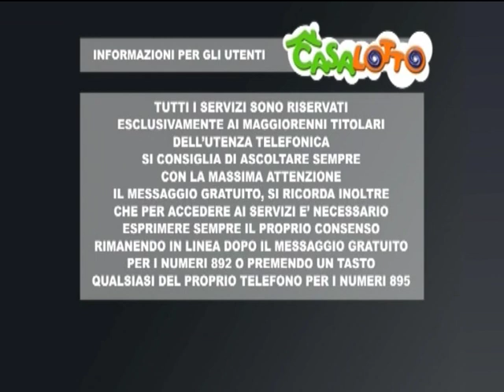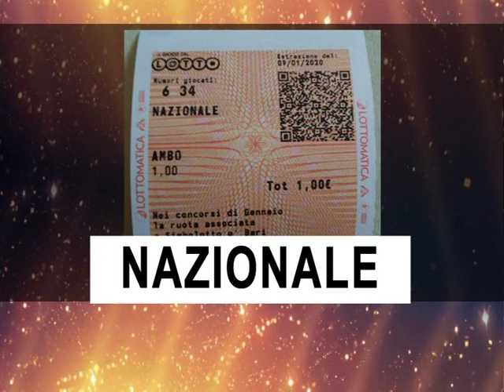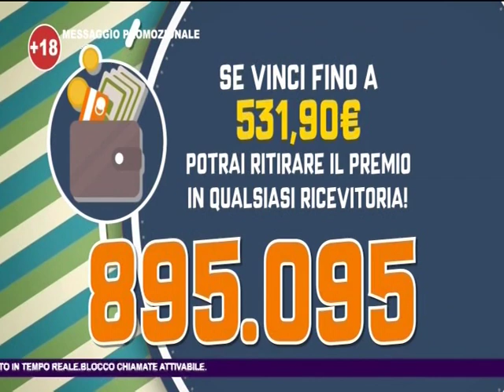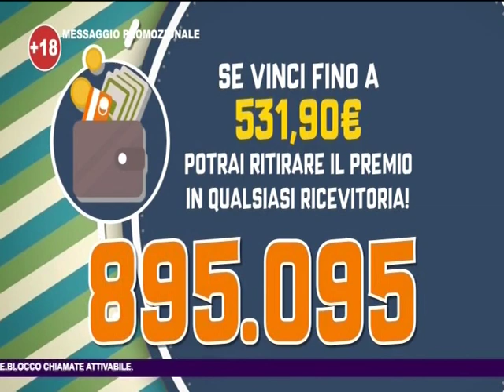IL POMERIGGIO DELL'11 GENNAIO 2020